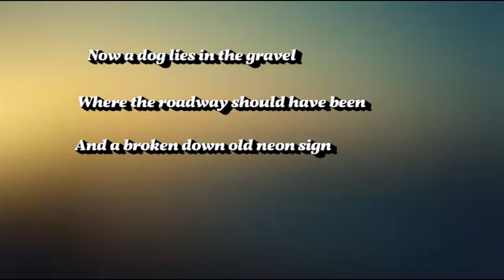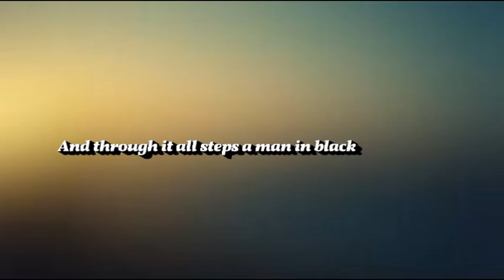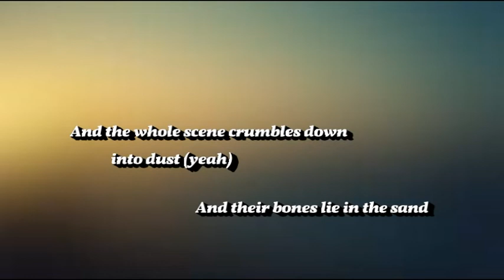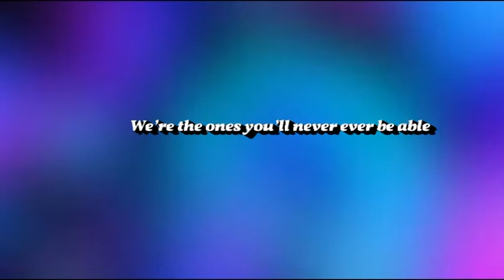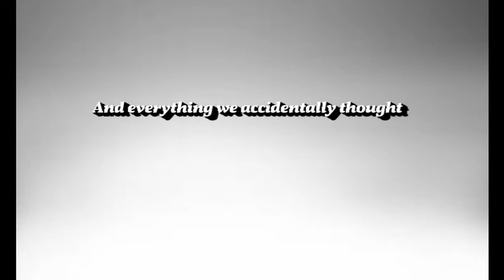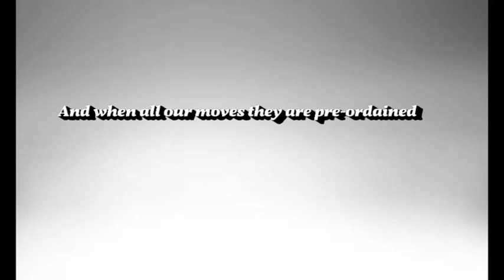Tony Caro & John [UK, Folk Rock 1977] Ton Ton Macoutes {W. Lyrics}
From: Blue Clouds {published & issued 2012}

* .. if I block this vid here you can find it in my daily motion & Vimeo Channels by these addresses:

LYRICS:

Now a dog lies in the gravel
Where the roadway should have been
And a broken down old neon sign
Illuminates the scene
Where paranoia scars the cities
And famine rules the land
And through it all walks a man in black
With a flashlight in his hand

Ton Ton Macoutes, Ton Ton Macoutes
Is there any end to you?

Now the picture fades to a shoreline
Beside a rolling sea
Where poncho-clad guitarists
Train their eyes on eternity
And shades disguise the others
With the shotguns in their hands
And the whole scene crumbles down into dust
And their bones lie in the sand

What you gonna do about us?
We’re the ones you’ll never ever be able
To trust

Now when all the streets they are empty
And all the colour’s gone
And everything we accidentally thought
Submits to Farenheit 451
And when all our moves they are pre-ordained
And all our hope has died
And all our brains, they are locked in chains
Maybe then you’ll be satisfied

members:

Tony Doré — acoustic guitar , bass, electric guitar , flageolet, mandolin, organ, percussion, slide guitar, violin, vocals
Caroline Doré — kazoo , percussion, tambourine, vocals
John Clark — electric guitar , bass, percussion , vocals

Other members for this album:

SIMON BURRETT:  lead guitar
JONNY OWEN: harmonica, harp
ROD JONES:  keyboards
JULIE DORE: backing vocal